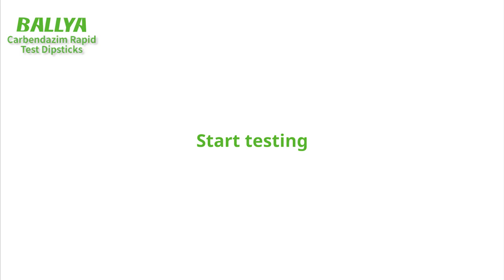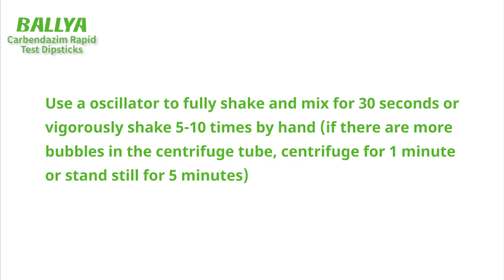Carbendazim Test - Detection of Carbendazim in Pumpkin - BALLYA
The Carbendazim Test is based on the Colloidal gold immunochromatography to detect the Chlorothalonil residues in agricultural products.